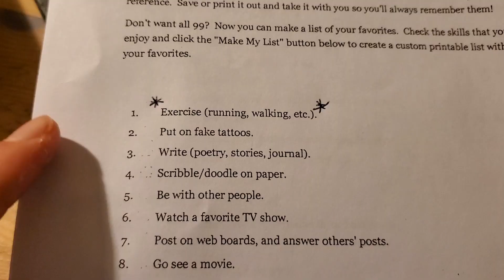Bullying PSA: Former Bully Speaks Out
My progression through life from being a bully to becoming a new man

NRSE 345: Psychiatric Mental Health Nursing